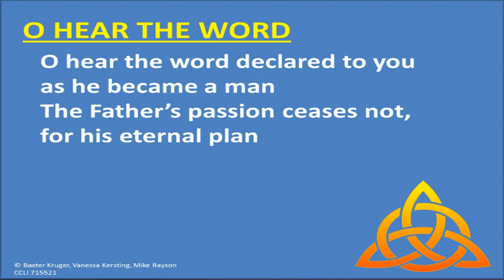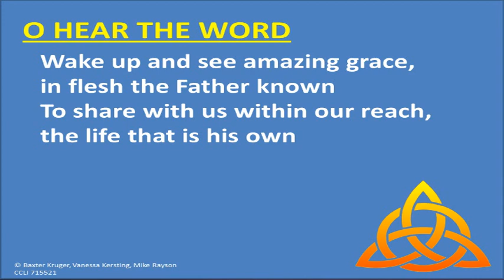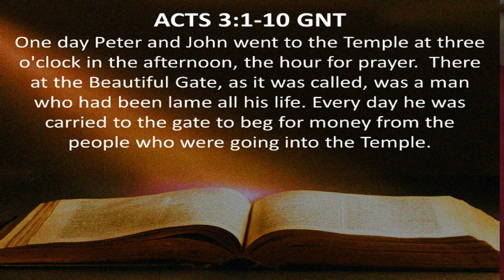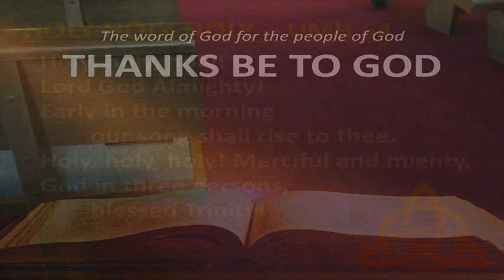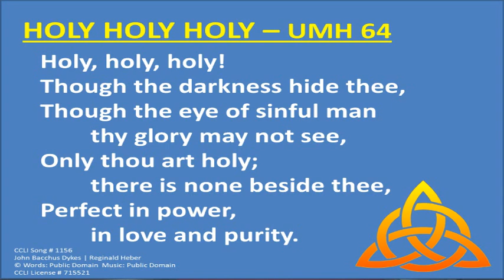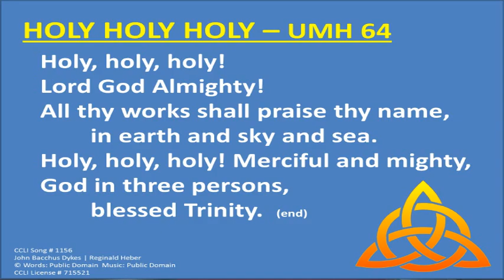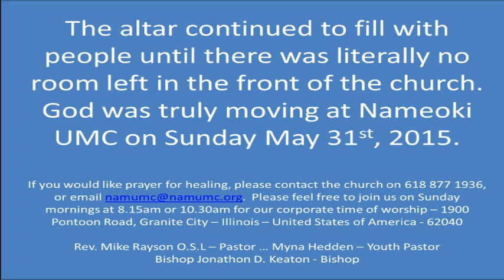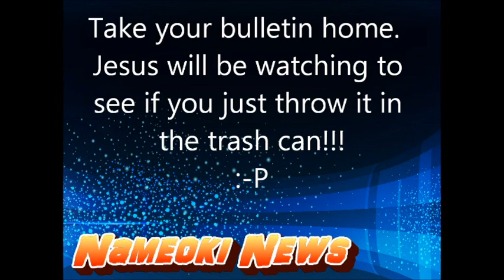Nameoki Service May 31 2015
Astounding Acts... Acts 3:1-10
Rev Mike Rayson, OSL
A Gate Called Beautiful